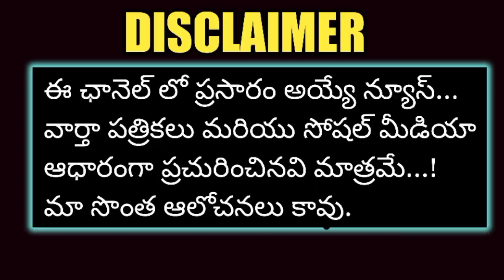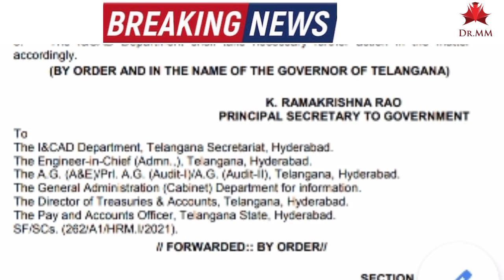Good News Good News Telangana CM KCR Government Sensational G.O.84 Released || Employees Latest News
Good News To Employees || Telangana CM KCR Government Sensatioal G.O.78 Released || Employees News
Good News To Telangana Employees || TS CM KCR PRC G.O.104,105,106 Released ||Contract Employees.
Good News To Telangana Employees || TS CM KCR PRC G.O.63 Released ||Contract/Out Sourcing Employees.
TS PRC G.O.s Analysis | Telangana PRC News | Employees Latest News | Pensioners Latest News | CM KCR
Telangana Government CM KCR Employees & Pensioners PRC G.O.s Released | Employees Latest News
TS PRC G.O Release | Telangana PRC Latest News | Pensioners PRC Latest News | CM KCR
Telangana Government Employees Union Leader  Sensational Comments On PRC || CM KCR PRC Meeting.
Telangana Government Employees PRC G.O. to be Released | PRC Arrears On July 1st | CM KCR
Telangana Government CM KCR Green Signal To Employees & Pensioners PRC | July To PRC Arrears
Telangana PRC G.O.s Release Today | Employees Latest News| Pensioners Latest News | CM KCR
Good News Telangana Government Employees CM KCR PRC G.O/Employees latest News/Pensioners latest News
Good News To Government Employees & Pensioners/Employees Latest News/Pensioners latest news.
Telangana PRC Latest Newsews/Pensioners PRC latest news/prc Arrears/CM KCR/@Dr Mokthala Murali
Telangana PRC latest news/Pensioners PRC latest news/EHS/A Letter to CM KCR/@Dr Mokthala Murali
PRC Latest News/ ఉద్యోగుల PRC, DA బకాయిలు విడుదల.../@Dr Mokthala Murali
Good News To Employees/ఉద్యోగులకు శుభవార్త G.O.125 విడుదల@Dr Mokthala Murali.